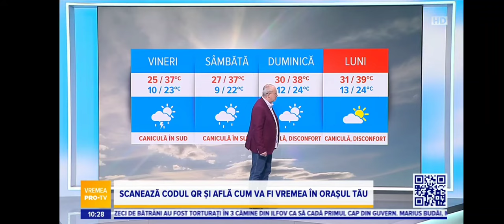Stiirle ProTV Ending 14 Iulie 2023